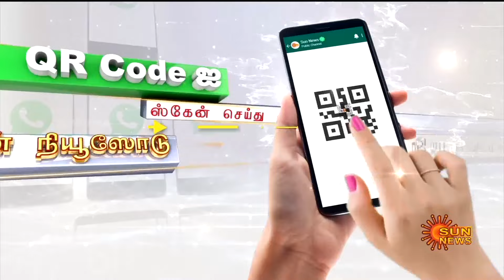BREAKING | Sivakasi Fireworks Factories | Fire Incident | Srivilliputhur | Sun News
பட்டாசு ஆலையில் வெடி விபத்து..
மீண்டும் நிகழ்ந்த துயர சம்பவம்